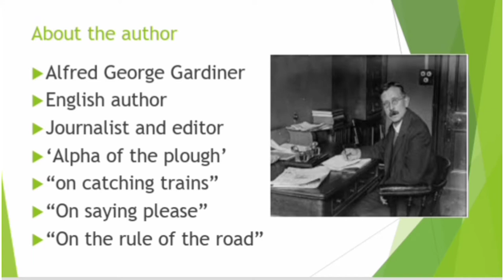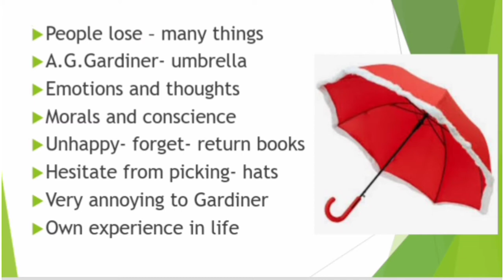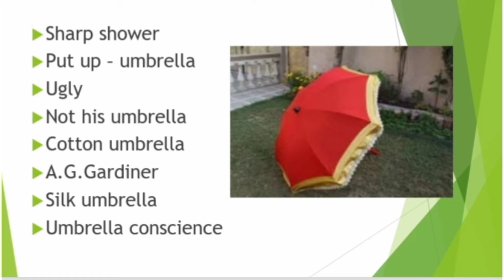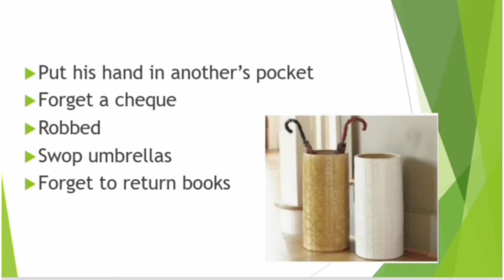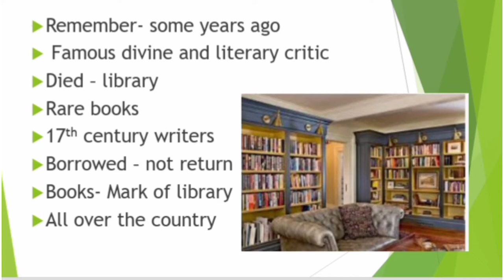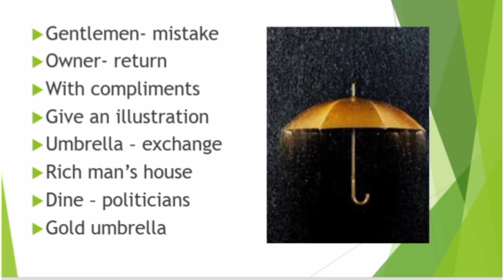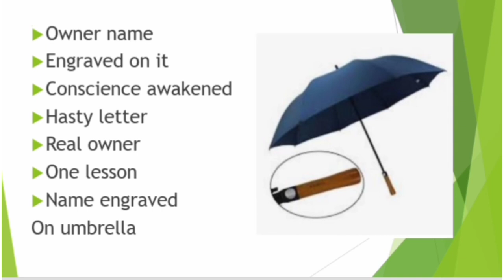On Umbrella Morals by A.G.Gardiner in Tamil